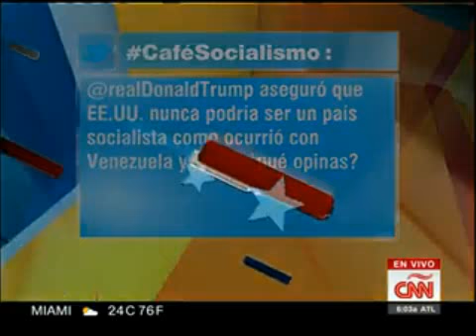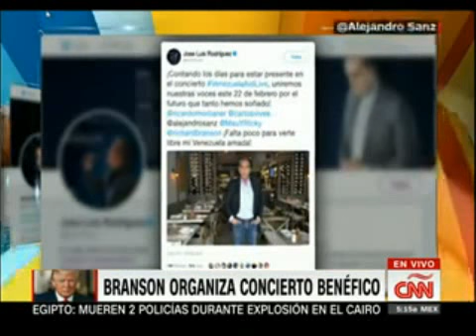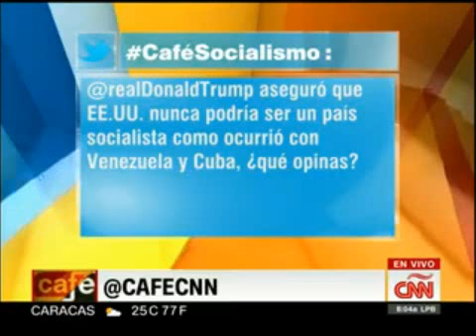DONALD Trump AUMENTA Presión, reconoce a Oscar Pérez y Militares están LISTOS. ANALIZA Jorge Dávila